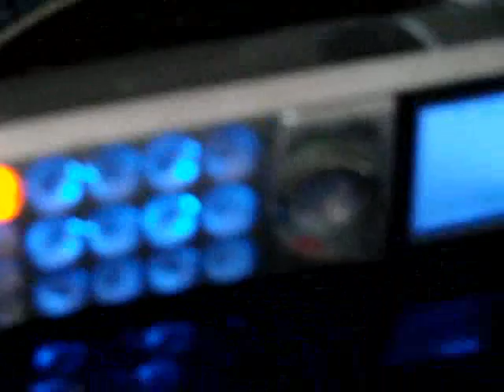Sick Phone Calls??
On the phone with MrMegaAndrew home sick with a bad cold. More To come soon my Loves♥

Eliz4Real